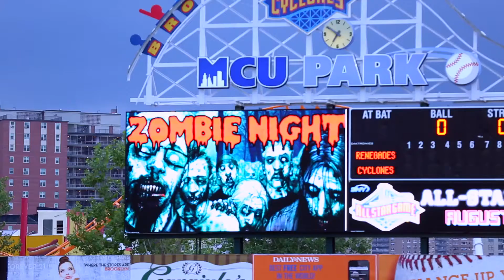NYC Zombie Crawl takeover of Coney Island 7/4/2014 with REAL Brain Eating Contest!!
Thanks to everyone who made our first Coney Island Zombie Crawl so awesome! Special thanks to Coney Island USA and the Brooklyn Cyclones, as well as our friends in Glutton Force 5 Tim 'Gravy' Brown and Pat 'Deep Dish' Bertoletti for hosting the first Brain Bash at the Beach brain eating contest as well as our sexy zombie nurse Stephanie Anders! Congrats to our winner Molly Schulyer with a record 5 and 1/2 pounds of real brains as well as our runner up in 2nd Dwayne 'The Brain' Mendez! Molly was awarded a $200 cash prize and the Femur of Doom, Dwayne got $75 and 3rd place $25 courtesy of Peggy O'Neill's at MCU Field. Everyone also received prize packs with prizes from the Walking Dead and Diamond Toys as well as Pabst Blue Ribbon and Backseat Conceptions.